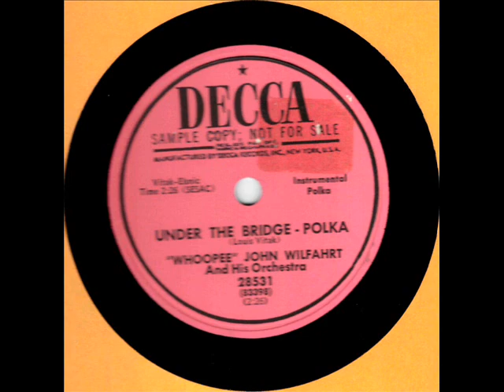Under The Bridge Polka by Whoopee John Wilfahrt on 1953 Decca 78.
Decca Records 28531. Flip-side is "Milwaukee Waltz".